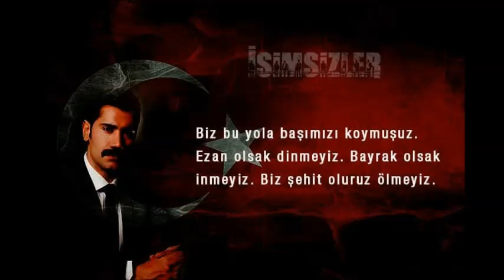İsimsizler Dizi Müzikleri - Aksiyon 4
Beste = Yıldıray GÜRGEN
Edit = sakaryalite